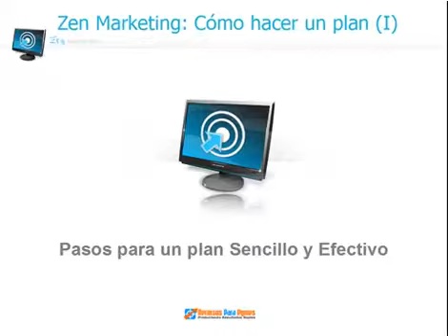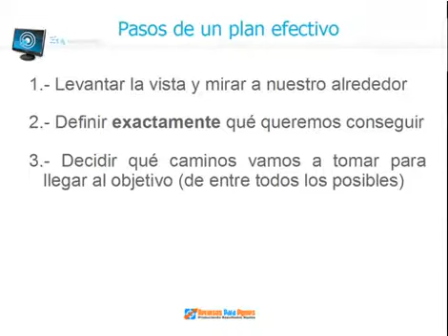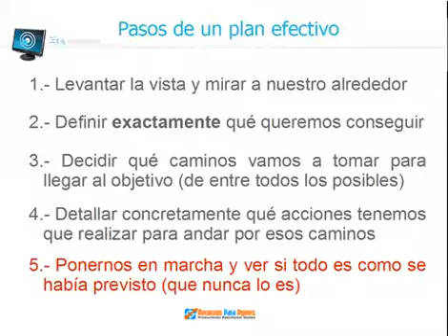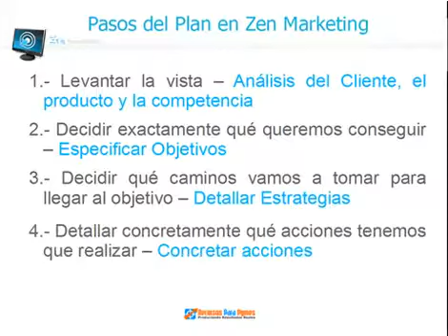Plan de Mercadeo 0001